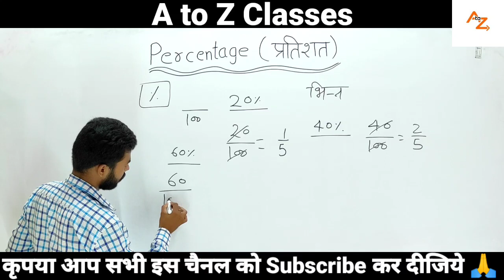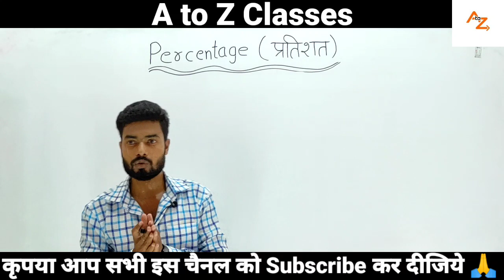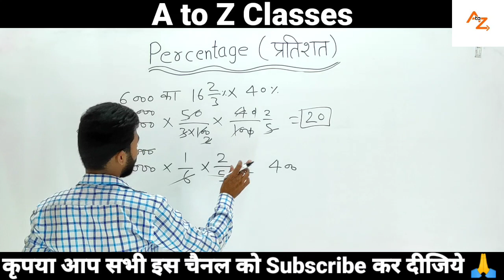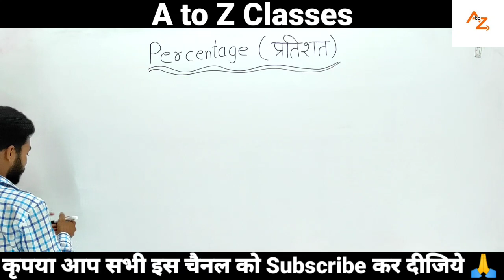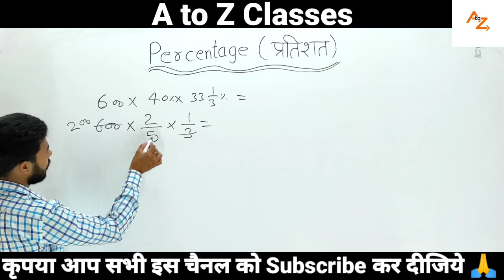UPSSSC PET 2022 | Percentage Math Tricks | प्रतिशतता | आर या पार सीरीज |PET Maths By - Anoop Sir